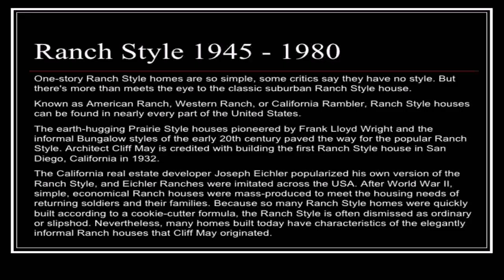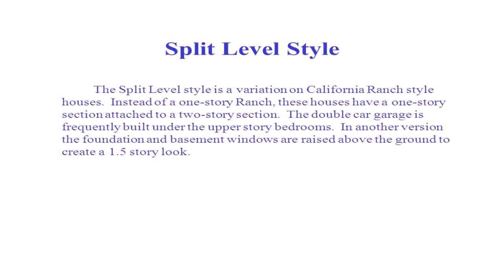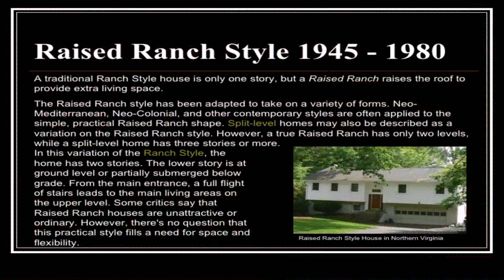Ranch Style House Origin (see description) (see description)